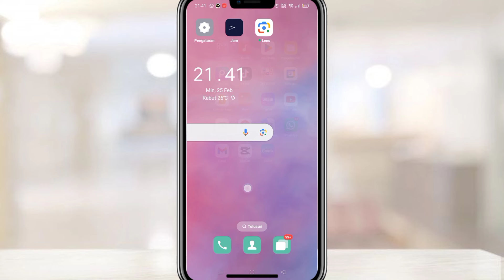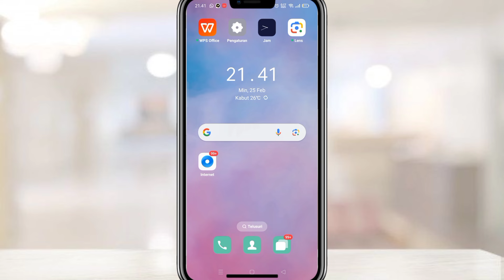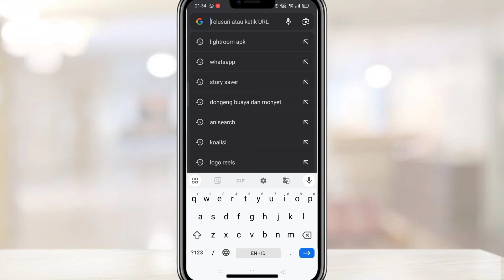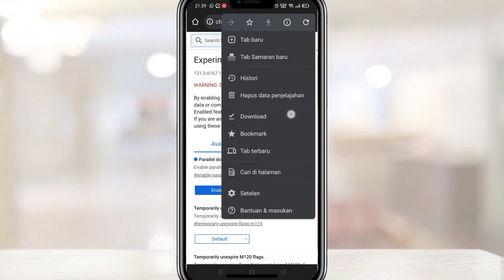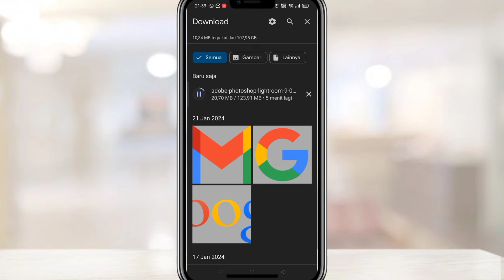Cara Mempercepat Download di Google Chrome android 2024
hi Wellcome back my YouTube channel Top seven CF
di video kali ini adalah bagaimana cara mempercepat download di google chrome
tanpa aplikasi tambahan

cara mempercepat download di chrome